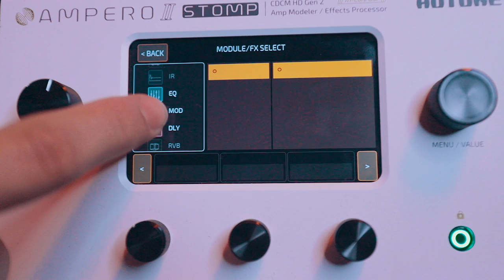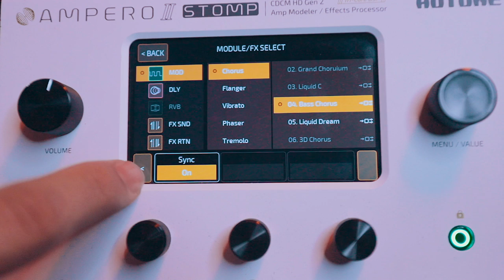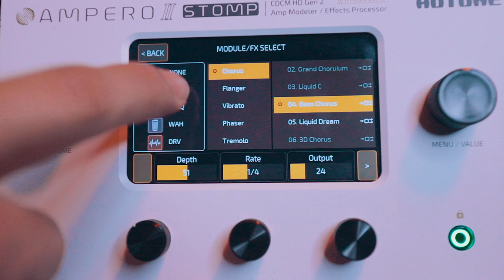Aprende a Usar tu @HotoneAudio Ampero II Stomp - GUÍA RÁPIDA ► Sebas Mora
First God

// FOLLOW ME \\